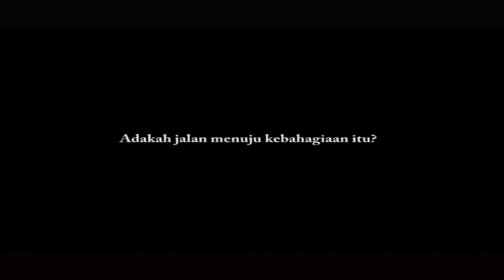Peserta IMAGO Film Festival 2014 "Sisi Gelap"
Pengirim: Liman
Peserta IMAGO Film Festival 2014
Kategori Fiksi

Anda ingin ikut IMAGO Film Festival berhadiah jutaan Rupiah?
Dengan Kategori :
Film Pendek fiksi durasi Max 20 mnt
Film Pendek Non Fiksi durasi Max 20 mnt
PSA ( Public Service Announcement ) durasi Max 1 mnt
info lebih lanjut :